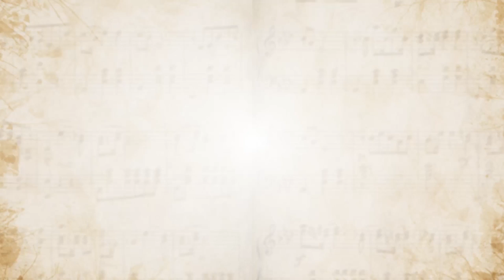BBC Music Awards 2013 | Recording of Year Award | Sir Mark Elder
And finally... the director general of the BBC, Lord Hall, presents the BBC Music Magazine Award for Recording of the Year to Sir Mark Elder and the Hallé for their recording of Elgar's The Apostles.